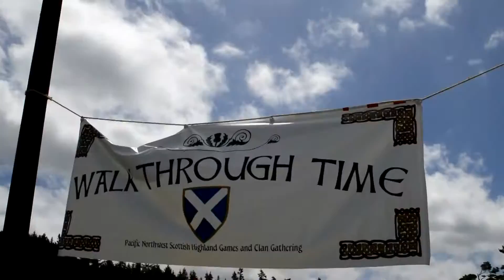Enumclaw Scottich Highland Games 2016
Short quick video of our experience at the Enumclaw Scottish Highlands games.

Song- Scottish Music-Scottish Festival
Brandon Fiechter